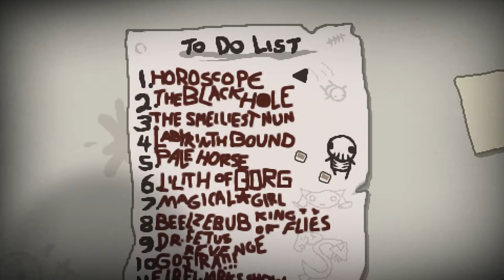The Binding of Isaac: Rebirth - Savior Mod - с jago #1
Adam Vs Sat